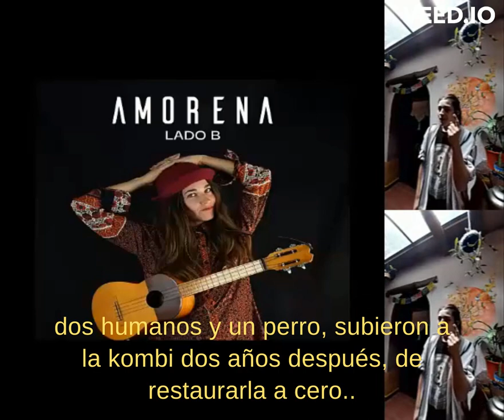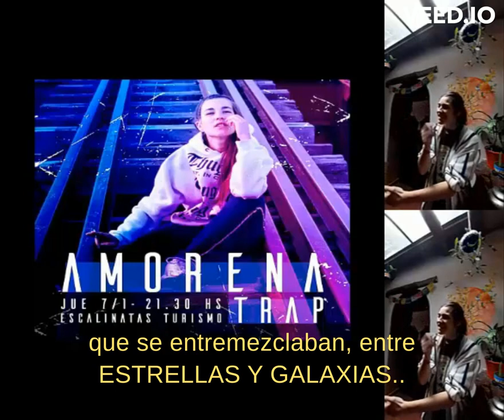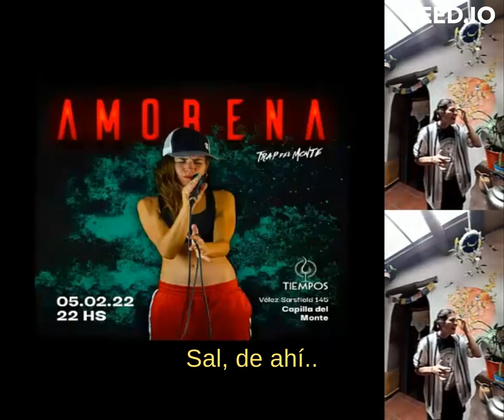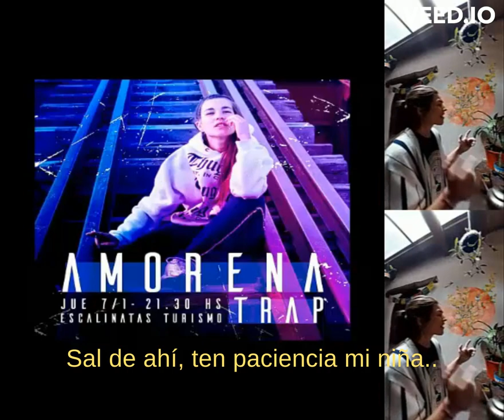Amorena - Trap del Monte - "A mí"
desde Argentina, Provincia de Córdoba, Capilla del Monte, valle de Erks..
"A mí",  es una canción que me compuse a mí misma, a modo retrospectiva de mi vida, porque me gusta recordarla, me gusta revivirla, porque por qué no?... si fué y es tan linda o qué?
Siento que cada escena podría ser sacada de una peli de netflix... desde la época que ni recuerdo, hasta éste mismísimo presente.
Recuerdo a esa Eugenia que llegaba a Capilla con 22 años en el 2011 y se me pianta un lagrimón..
para toda Latinoamérica..